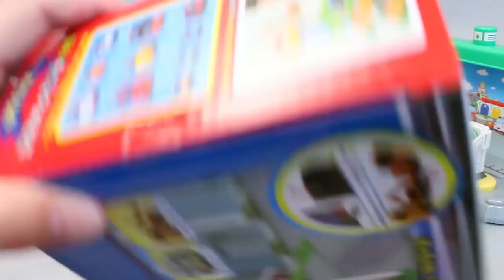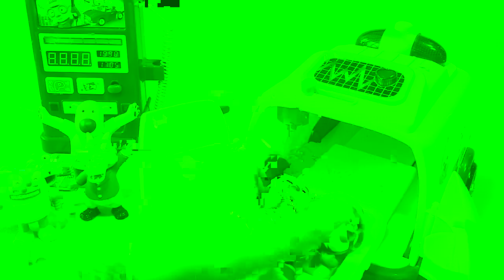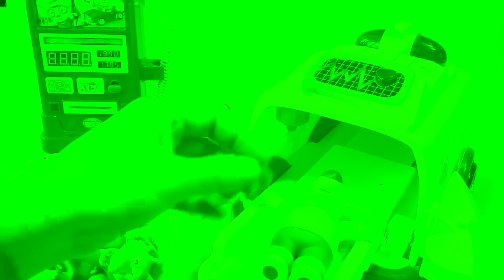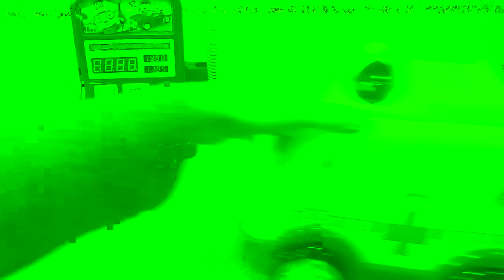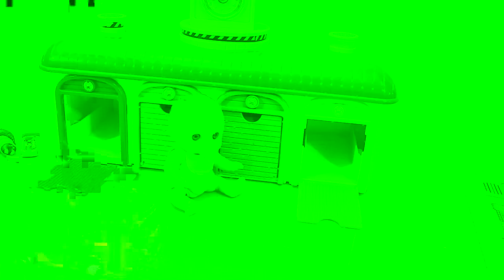Learn Colors For Kids & Baby Doll Toy Velcro Cutting Pizza Ice Cream Surprise Eggs. ❤︎ HavyToys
♜ BILLBOARD THIS WEEK
Top 50 Billboard The Hot 100 the week of July 22, 2017 | Top songs of the week - TMG Channel

♜ BABY SONGS
11 HOURS Wheels On The Bus and More ❤ Nursery Rhymes Collection for Children❤Rhymes Zone HT BabyTV✔
Wheels On The Bus Go Round and Round ❤ Nursery Rhymes Songs For Kids Rhymes Zone Toddlers ✔
성남에서도 타요버스 다녀요! TAYO the Little Bus❤ Wheels On the Bus Song Nursery Rhymes Toddlers Preschool Zone✔

learn colors for kids, 子供のための色を学びます, 아이들을위한 색상을 배울 수, apprendre les couleurs pour les enfants, imparare i colori per i bambini, belajar warna untuk anak-anak, discere ad haedos colorum, aprender as cores para crianças, узнать цвета для детей, aprender colores para los niños, குழந்தைகளுக்கு நிறங்கள் அறிய, పిల్లల కోసం రంగులు తెలుసుకోవడానికి, เรียนรู้สีสำหรับเด็ก, học màu sắc cho trẻ em, बच्चों के लिए रंग सीखना, lernen Farben für Kinder

baby doll toy velcro cutting pizza ice cream surprise eggs.
赤ちゃんの人形玩具マジックテープカットピザアイスクリームの驚きの卵。
아기 인형 장난감 벨크로 절단 피자 아이스크림 깜짝 계란.
bébé poupée jouet oeufs surprise de crème glacée pizza de coupe velcro.
bambino bambola giocattolo di taglio velcro la pizza di ghiaccio crema di uova a sorpresa.
baby doll mainan pemotongan velcro pizza es krim telur kejutan.
Infantem pupa toy velcro amputatis testiculis glacies crepito pizza mirum ova.
bebê de brinquedo boneca corte velcro de pizza de gelo creme de surpresa ovos.
детские игрушки куклы липучки резки пиццы мороженое сюрприз яйца.
bebé juguete de la muñeca de corte de pizza velcro de hielo crema de huevos sorpresa.
குழந்தை பொம்மை பொம்மை வெல்க்ரோ வெட்டும் பீஸ்ஸா ஐஸ்கிரீம் ஆச்சரியம் முட்டைகள்.
శిశువు బొమ్మ బొమ్మ వెల్క్రో కట్టింగ్ పిజ్జా ఐస్ క్రీమ్ ఆశ్చర్యం గుడ్లు.
ของเล่นเด็กตุ๊กตาไข่ velcro ตัดพิซซ่าไอศครีมแปลกใจ
con búp bê đồ chơi cắt bánh pizza velcro băng trứng kem bất ngờ.
बेबी डॉल खिलौना वेल्क्रो काटने पिज्जा आइसक्रीम आश्चर्य अंडे।
Babypuppe Spielzeug Eier Pizza Eis Überraschung Velcro Schneiden."